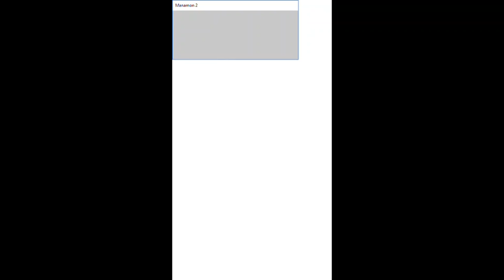Manamon2 Audiotutorial Estrato'Stereo adenda55 Grande caverna Geadaian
Audiotutorial destinado às pessoas portadoras de deficiência visual. Esta é a 55ª adenda ao audiotutorial do jogo Manamon 2, na qual avançamos para uma caverna mítica, e logo logo vocês perceberão porque ela é diferente das outras!